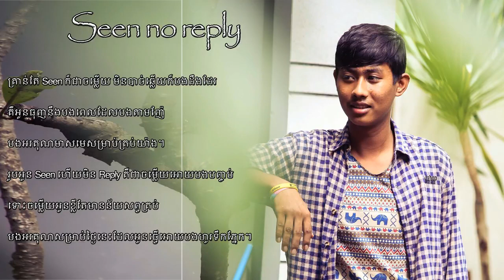Seen no Reply Official Audio